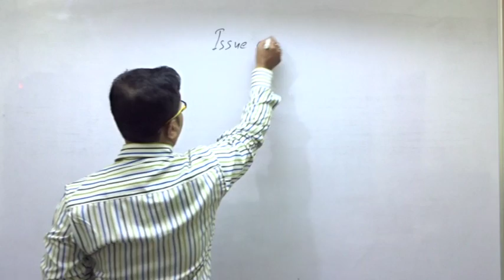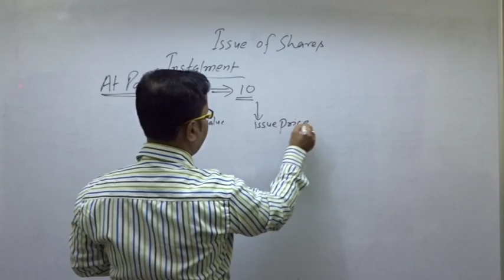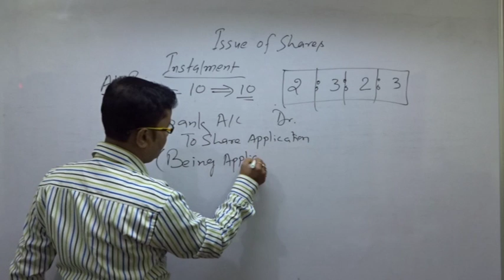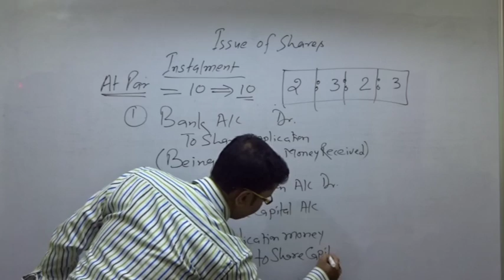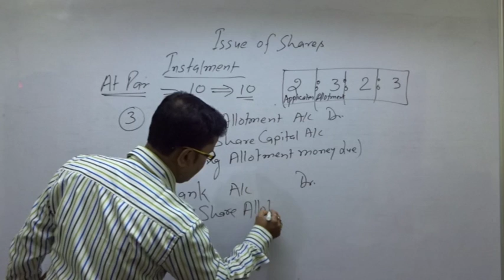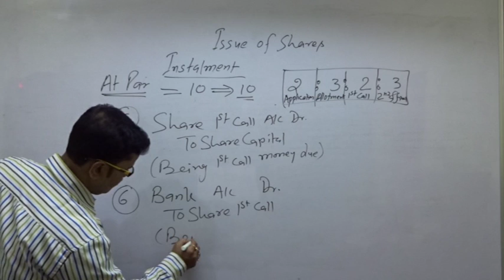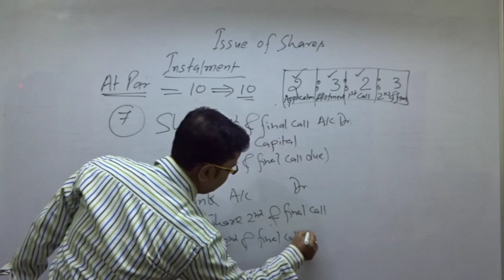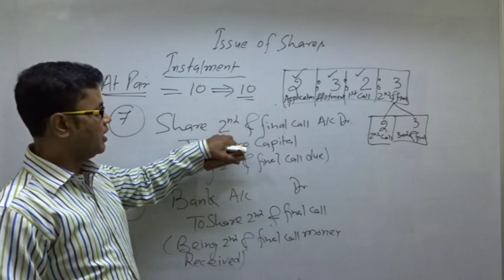Company Account -ISSUE OF SHARES PAYABLE IN INSTALMENTS ( AT PAR )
-ISSUE OF SHARES PAYABLE IN INSTALMENTS ( AT PAR )